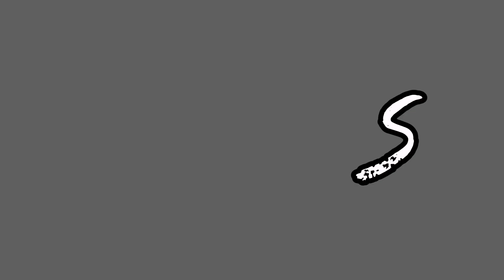OCEAN | JERIC EDAYAN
Sobrang saya pag komplito ang tropa (OCEAN | Team Mahal)